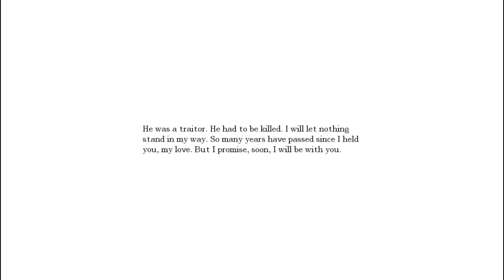Amnesia - Abduction: Let's Play Terrorizzato - Parte 6: L'idea Stupida...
Il Video potrebbe contenere l'uso di termini non accettabili come trivialità. Ne condanniamo l'uso e ci dissociamo da questi termini. Il video rimane disponibile a finni documentaristici per rappresentare la realtà del linguaggio utilizzato comunemente in Italia negli anni della sua realizzazione.

Lasciate un  "Mi Piace" se volete aiutarmi! Lo apprezzo moltissimo! E una buona giornata speciale a chi lascia un commentino! :)

Grazie e...
Lyon Out!